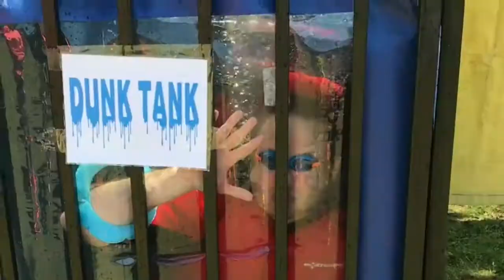Dunk Tank of Science!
Baker Elem Spring Carnival Dunk Tank of Science with Mr. Farrell, Ms. Claypole, and Coach Hunter! Special thanks to Cooper's Dad Mr. Chris for volunteering with us :)